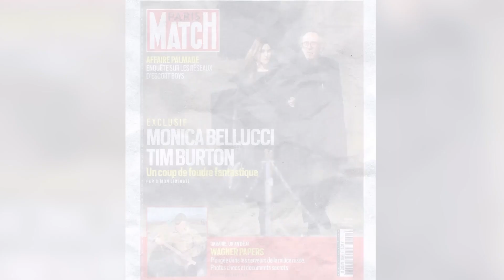Tim Burton y Mónica Belluci, nueva pareja sorpresa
El cineasta estadounidense Tim Burton y la actriz italiana Monica Bellucci podrían convertirse en la nueva pareja sorpresa del mundo celebrity. Así lo ha publicado la revista París Match en la que fotografiaban por sorpresa al director, de 64 años,  y a la intérprete, de 58, cogidos del brazo por las calles de París.

(Fuente: Paris Match/ Instagram/ Europa Press)